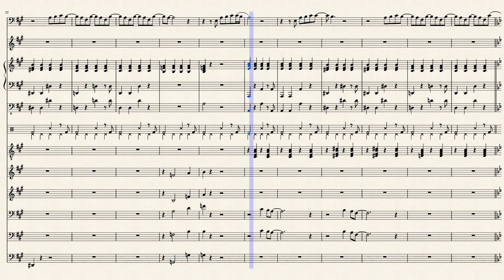I smile by Kirk Franklin (Jazz Band Arrangement)